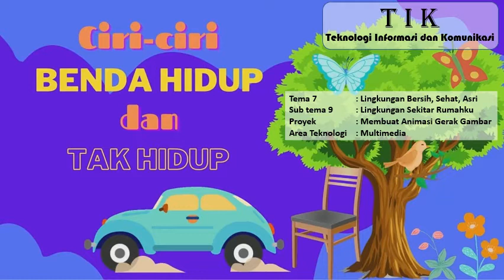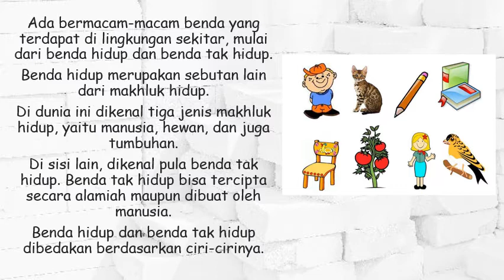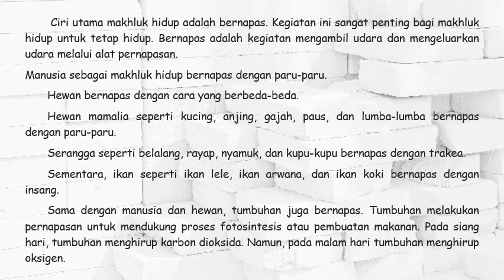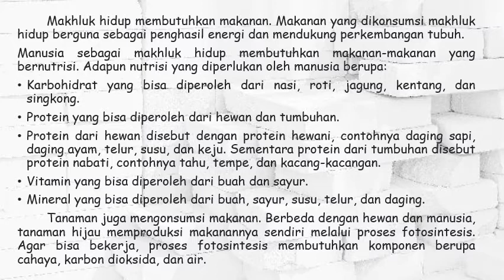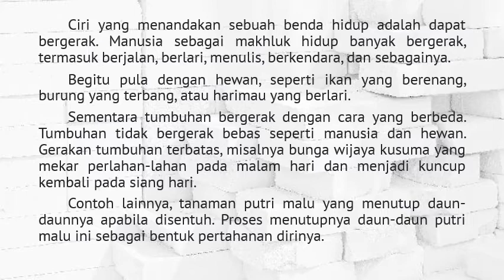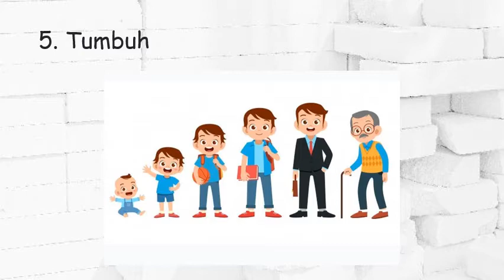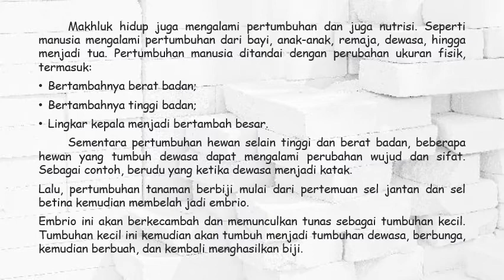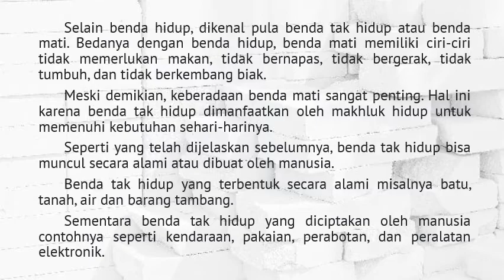TIK KOMPUTER Tema 7 Sub Tema 9 Lingkungan Sekitar Rumahku (Benda Hidup dan Benda Tak Hidup)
Tema 7 Sub Tema 9 Lingkungan Sekitar Rumahku (Benda Hidup dan Benda Tak Hidup)